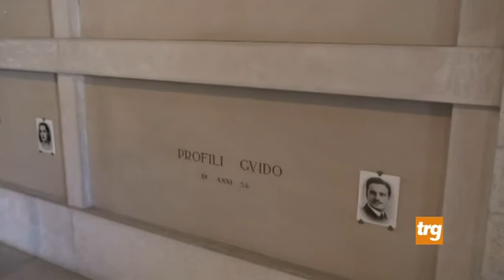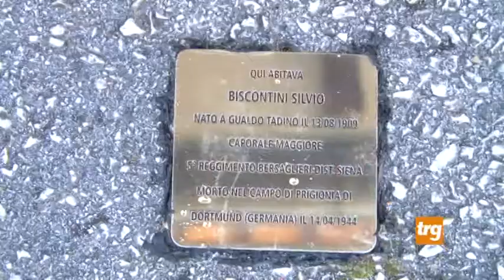Celebrato in Umbria "il giorno della memoria"